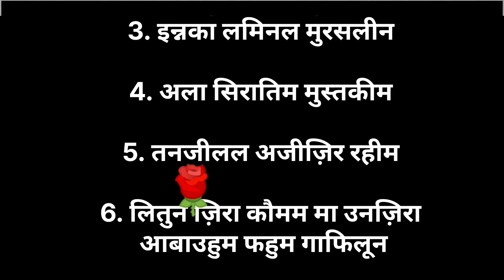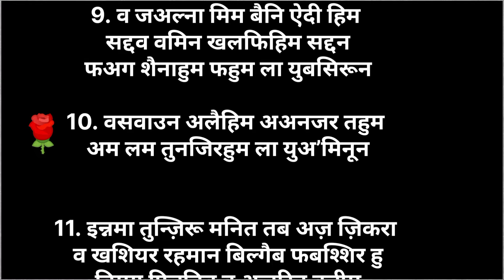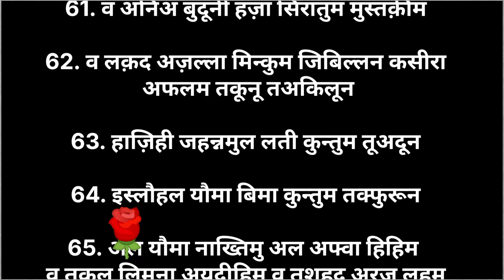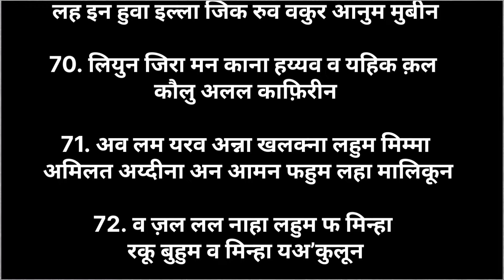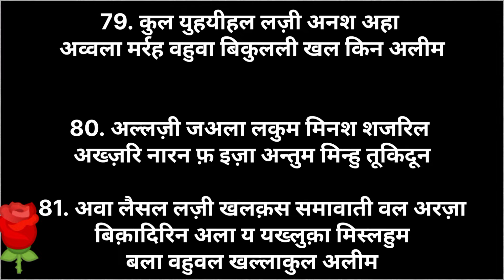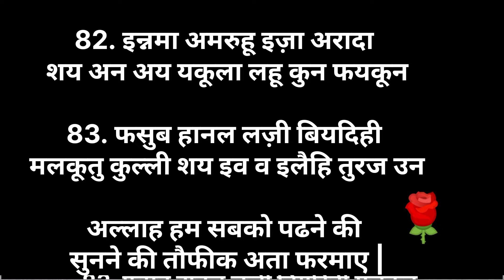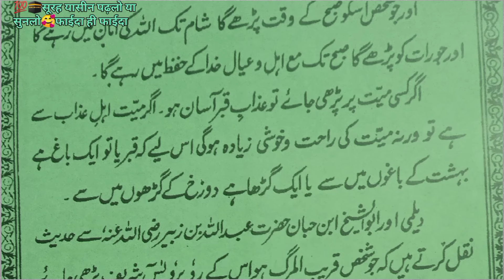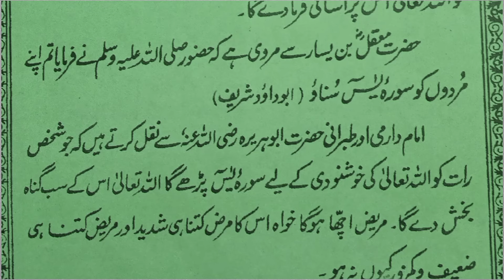Hindi mein Surah Yaseen🥰॥ Surah Yaseen in Hindi💞॥ Surah Yaseen Hindi mein॥ Yaseen Sharif ki fajilat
Yaseen Surah in Hindi
Yaseen Sharif ki fajilat